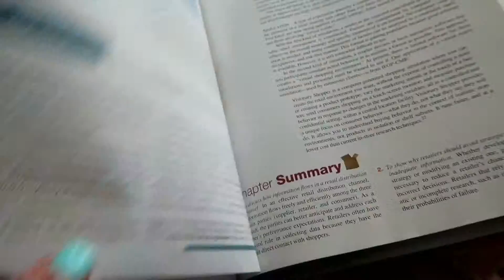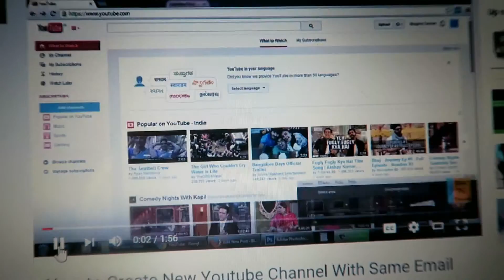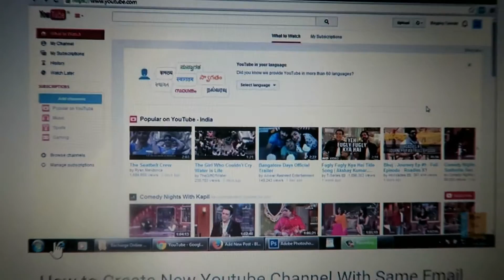Dutch oven cooking! Presentation grade..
Hello!
Today was another day in my life. It is getting harder and harder to write something about my day and the vlogs in general. So just here it is! It is always welcome for you to tell me what you thought in the comments down below!